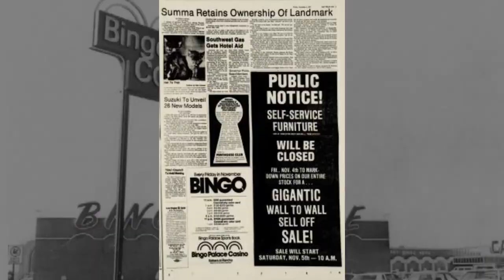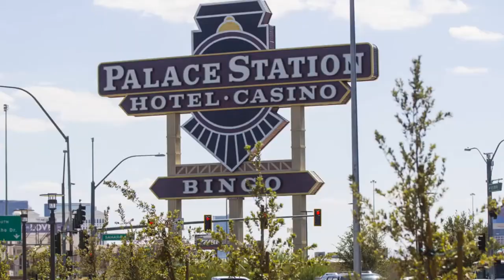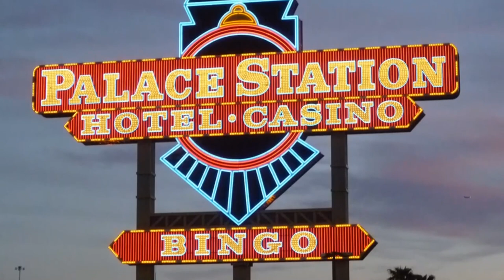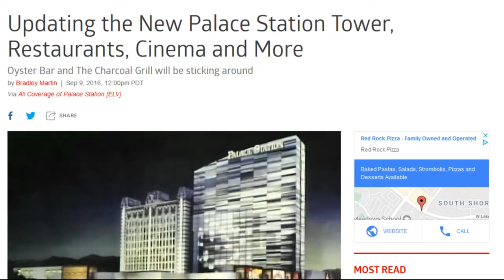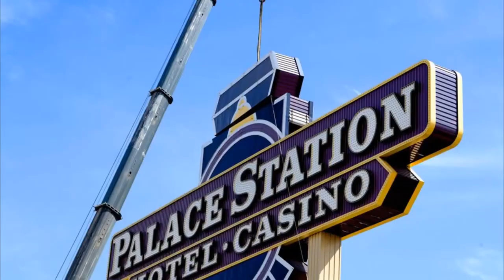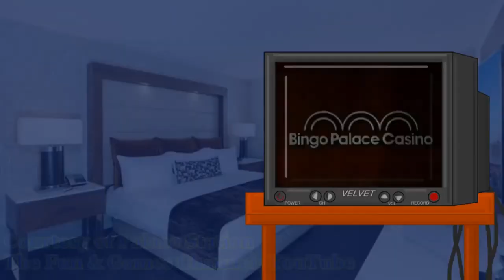Casino History: The History of the First Station Casino, Palace Station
Casino History was a series of videos I made on the Velvet The Lion YouTube channel that went over the history of many different casinos in Las Vegas. The videos were deleted since the original channel was completely removed as well. While my current channel, Jaggy the Jaguar, is more focused towards gaming and game collecting-related content, this will be an exception. Almost all Casino History videos will be uploaded (One every two days) due to it's popularity, though they will be edited due to copyright issues and the fact that the series is no longer continuing.

I've definitely learned from this series as many people have criticized it for my poor narration, pronunciation of various names and words, and inaccurate facts.

For some reason, I never bothered to credit the YouTuber who provided the drone footage seen in the intro when these videos were first uploaded. His name is Curtis Billy Haines Jr.

On this episode, we go over the beginnings of the Station Casinos company with Palace Station, one of the first hotel and casinos to cater towards locals.

Come to my Discord server!